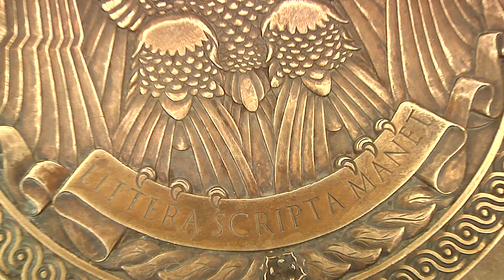Duke Basketball's 2015 Rings Ceremony (9/10/15)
Duke Basketball players receive their championship rings at the National Archives.  Video by Blue Devil Network.